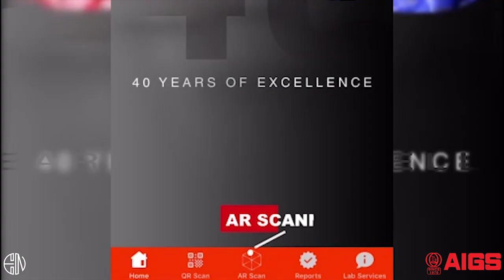AIGS - The Future of Gemstone Report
AIGS is introducing the newest most advanced Gemstone Report verification application available in the market.